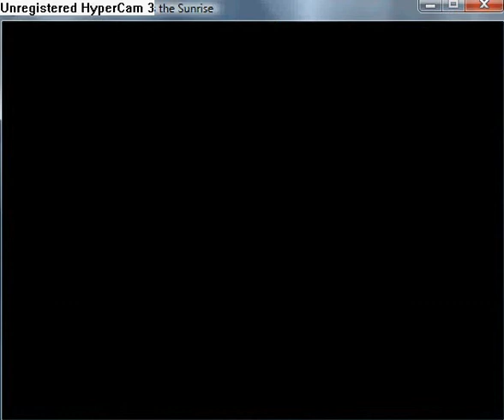Reconstruction Zero I Miss the Sunrise part 86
Kill Lazarus Ouranos.